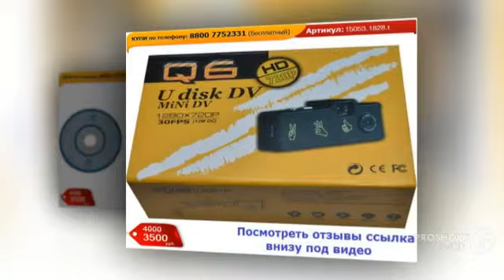микрокамера купить онлайн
Сохранение информации:

Записанные фото, видео, аудио материалы, камера сохраняет на микро SD карту. Микрокамера Q6 поддерживает карты, емкостью до 64 Гб. Мини SD карта стандартная, устанавливается в специальный слот в устройстве.
Копирование информации на ПК производится через USB разъем.
Камера работает с операционными системами Windows 98, me, 2000, XP, 2003, vista, Windows 7, Windows 8, Mac OS, Linux.  Для просмотра и копирования записанных фото, видео, аудио материалов на ПК, установки дополнительных программ не требуется, достаточно имеющихся возможностей у данных операционных систем.